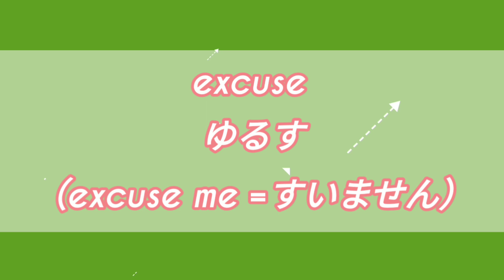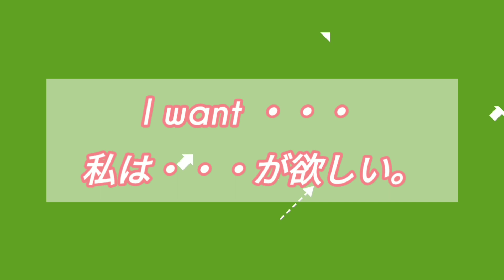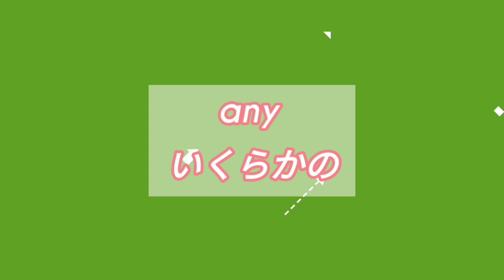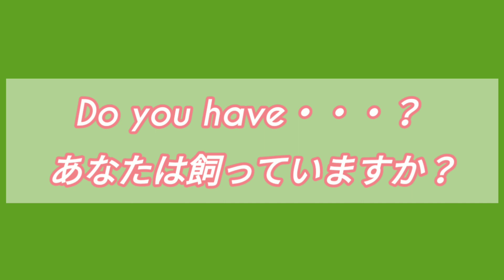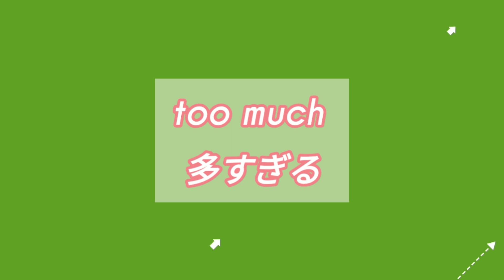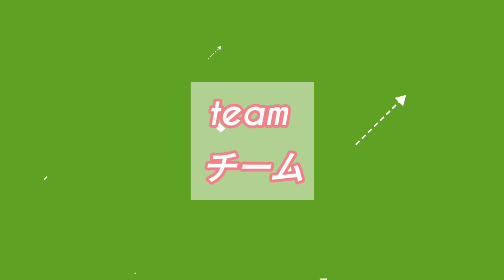【聞き流し英単語】中学1年生の教科書で習う英単語 UNIT4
NEW HORIZON で習う単語まとめ